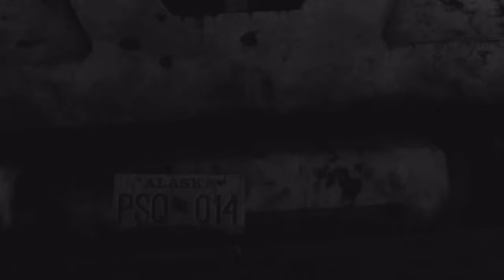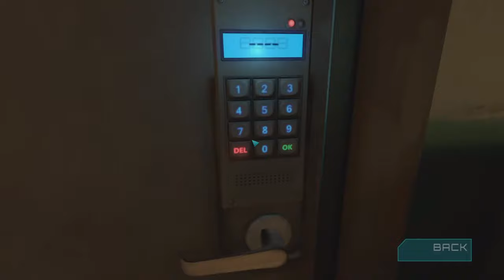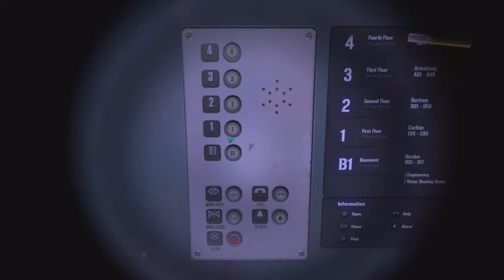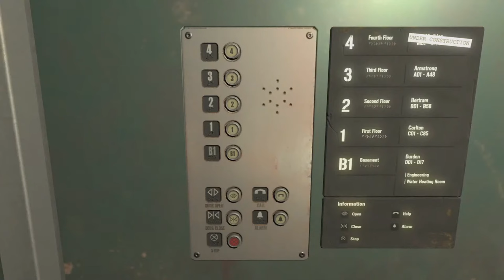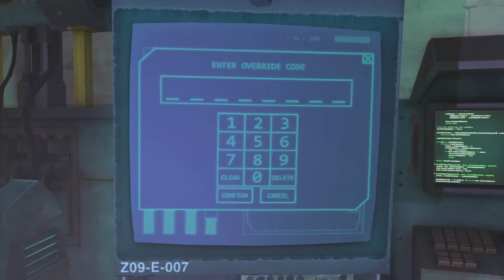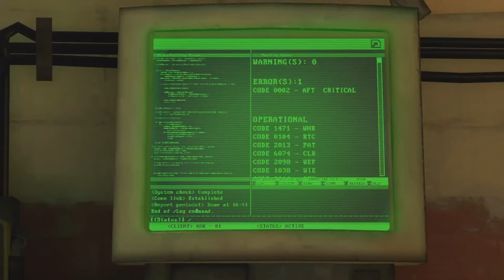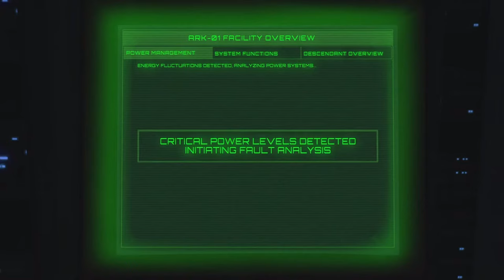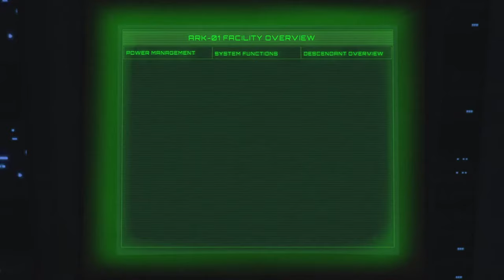The Descendant Gameplay And Walkthrough | Blowing A Vault 1 | Episode 1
Get ready for an exciting gameplay and walkthrough of The Descendant! Follow along as we blow a vault in Episode 1 of this thrilling game.